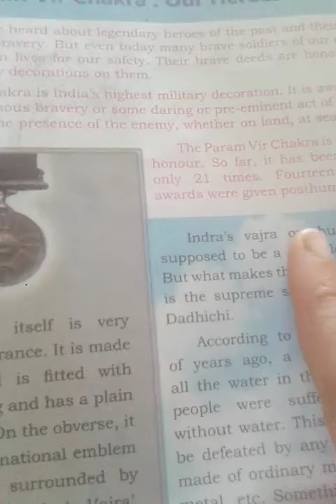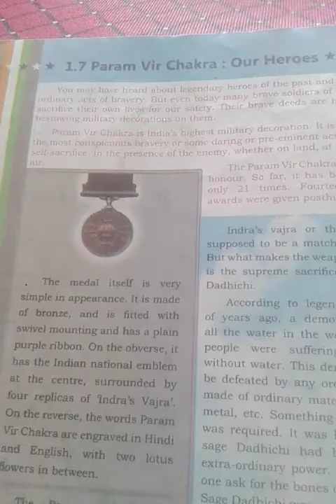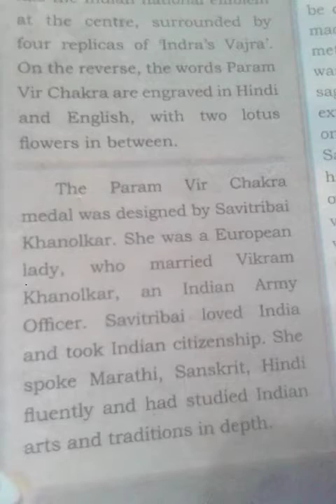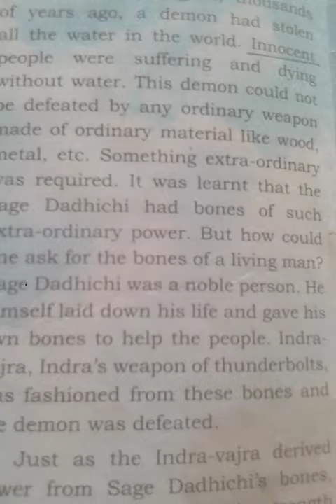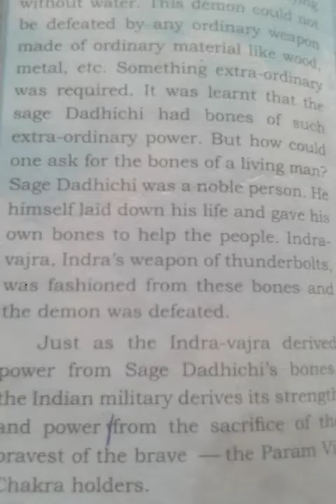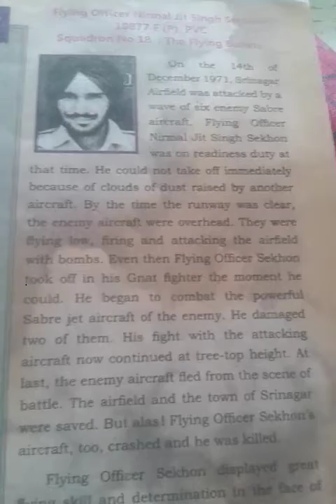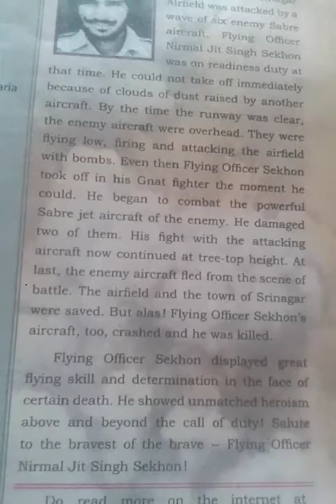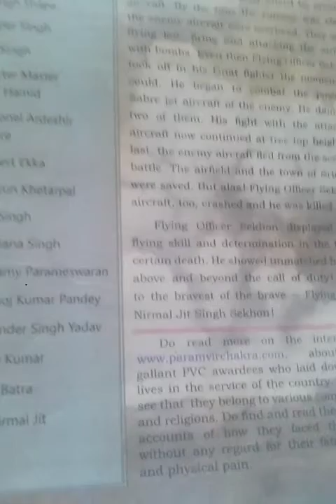Std 6th English 1.7 lesson 24 / 08 / 2020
Param Vir Chakra:Our Heroes